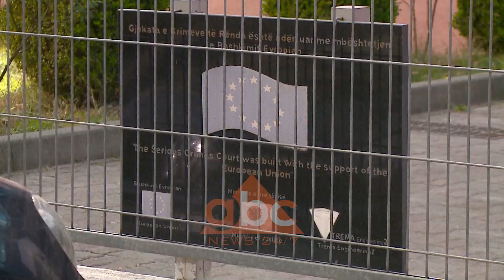KPK konfirmon ne detyre kandidatin per Kryeprokuror | ABC News Albania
Komisioni i Pavarur i Kualifikimit konfirmon në detyrë prokurorin pranë Prokurorisë së Shkallës së Parë për Krime të Rënda, Olsian Çela. Kalimi i vetingut nga Çela i hap rrugën zgjedhjes së kryeprokurorit të vendit, garë kjo që zhvillohet mes 4 kandidatësh.

“Trupa gjykuese vendosi që të konfirmoje në detyrë subjektin e rivlerësimit Olsian Çelën”

Konfirmimi i tij në detyrë, i hap rrugën garës për përzgjedhjen e Kryeprokurorit të vendit, ku përballen Olsian Çela, Arta Marku, Fatjona Memcaj dhe avokati Lulzim Alushaj.

Gjithsesi institucioni më i rëndësishëm i hetimit do vazhdojë të drejtohet nga Prokurorja e Përgjithshme e Përkohshme Arta Marku, pasi duhet pritur zbardhja e vendimit të KPK-së, për Çelën,  periudhë kjo që zgjat 45 ditë dhe më pas ka 15 ditë kohë Komisioneri Publik nëse do të bëjë ankimin ndaj këtij vendimi.

Prokurori Çela u përball me Vetingun për tre kriteret e verifikimit, si ligjshmëria e pasurisë, pastërtinë e figurës dhe aftësitë profesionale. Në përfundim të hetimeve rezultoi se Prokurori Çela ishte i pastër në të tria kriteret.

Çela ka një karrierë të gjatë në Prokurorinë e Krimeve të Rënda, ndërsa e ka drejtuar atë në vitet 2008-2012. Dosjet më të bujshme që ka hetuar janë: Çështja e Mirit të Xhikes, pronarit të Kartodromit, dosjen e trafikut nga grupi “Kompas”, si dhe si dosjen “Xibraka”./ABC News Albania 24/7